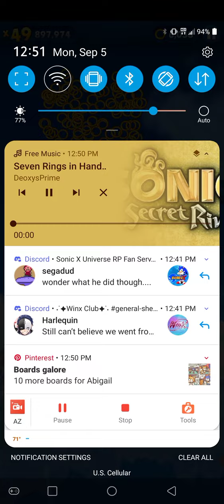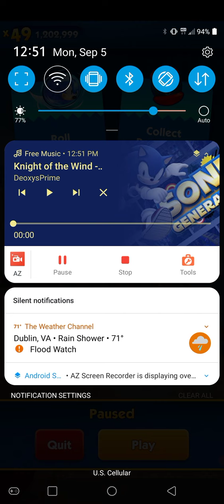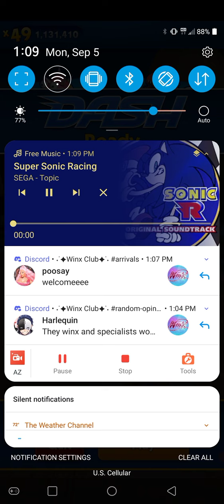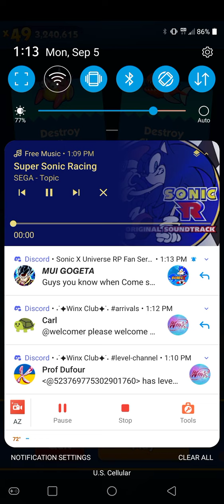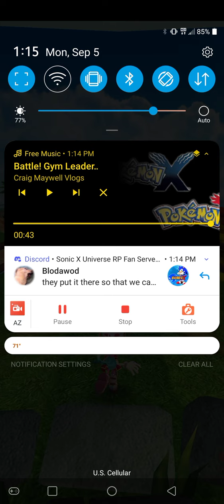Showcasing all Knights so far.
None of the music is mine! I give credit for the original owners of the songs.